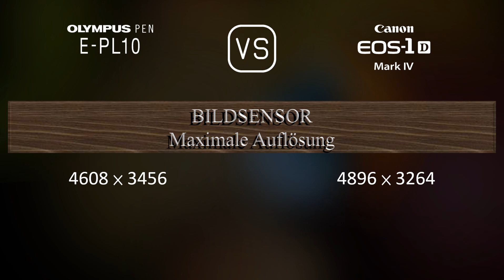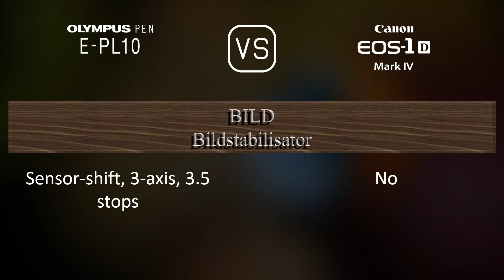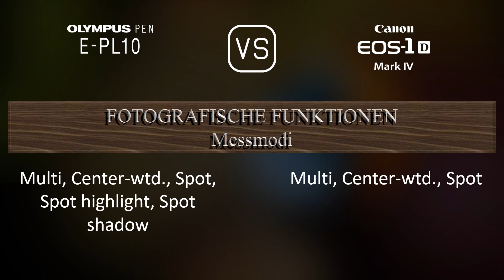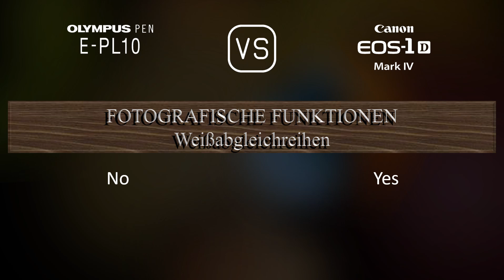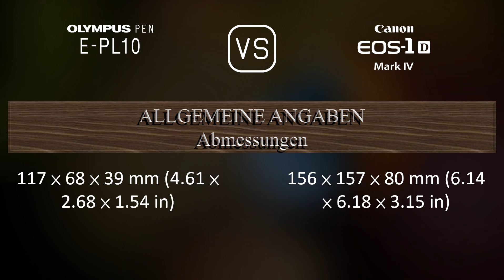Olympus PEN E-PL10 vs. Canon EOS-1D Mark IV: Ein Vergleich der technischen Daten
Dieses Video gibt einen Überblick über die Olympus PEN E-PL10 und die Canon EOS-1D Mark IV in einem parallelen Technikdatenvergleich (comparison of specifications). Vielen Dank fürs Zuschauen.

00:25 EINFÜHRUNG
00:33 KAMERAGEHÄUSE
00:40 BILDSENSOR
01:01 BILD
01:16 OPTIK & FOKUS
01:41 BILDSCHIRM
01:58 SUCHER
02:09 FOTOGRAFISCHE FUNKTIONEN
03:03 VIDEOGRAFISCHE FUNKTIONEN
03:17 SPEICHERUNG
03:20 KONNEKTIVITÄT
03:45 ALLGEMEINE ANGABEN
04:03 SONSTIGE FUNKTIONEN